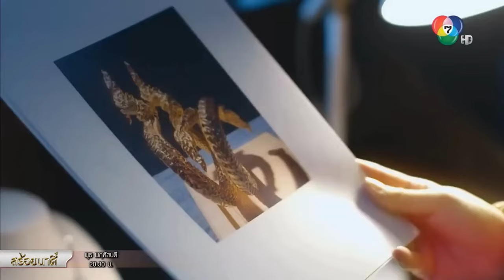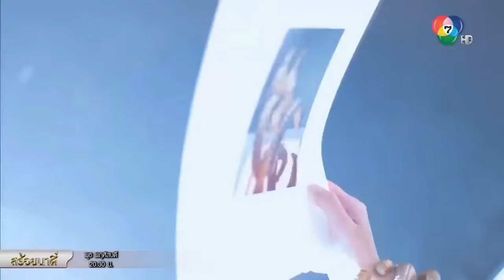ซีนโดนละครดัง | สร้อยนาคี | หรือว่าจะเป็นกำไลผีสิง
หรือว่าจะเป็นกำไลผีสิง

ดู ละครย้อนหลัง เรื่องที่คุณชื่นชอบได้ที่